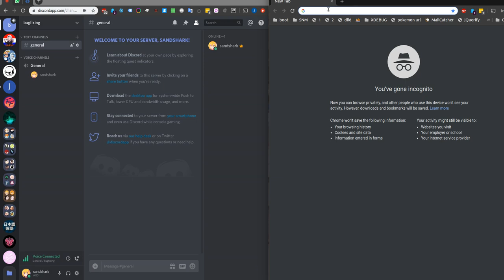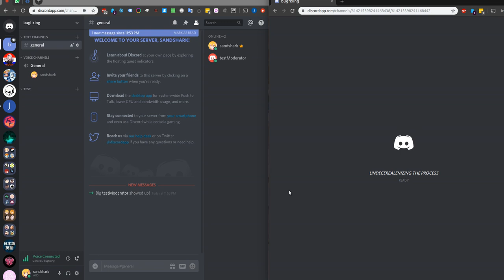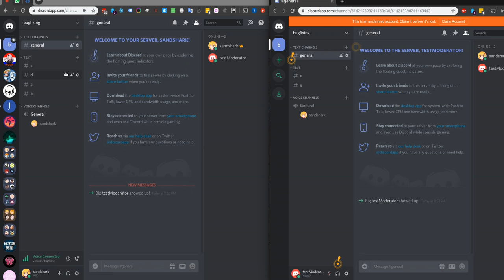Peek 2019 08 22 23 50